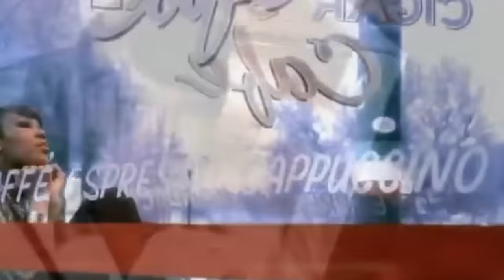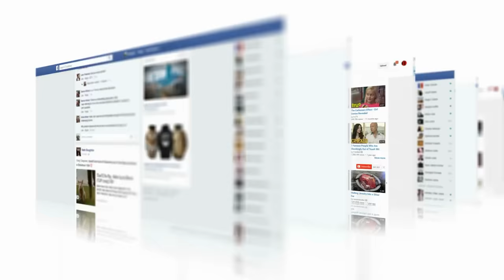18 Black Singers You Didn't Know Were Related SHOCKING!!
18 Black Singers You Didn't Know Were Related SHOCKING!!

Embark on a roller-coaster ride through the hidden corridors of music and fame, where the spotlight illuminates more than just the stage—it reveals astonishing family ties that will have you questioning everything you thought you knew about your favorite stars. From Lenny Kravitz's unexpected familial connection to America's beloved weatherman, Al Roker, to the surprising bloodline bond between Ludacris and Monica, this journey is packed with jaw-dropping revelations and musical genius running deep through generations.

Get ready to dive into a world where talent isn't just inherited; it's a family tradition, with Grammy awards and chart-topping hits as common as family dinners. From the dynamic duo of Casey and JoJo's kinship with the powerhouse Fantasia, to Brandy and Ray J's musical lineage that traces back to Snoop Dogg, this expose will leave you amazed, entertained, and eagerly wanting more.

With a light touch of slang and a tone that's as engaging as the stories themselves, this sneak peek into the musical webs of connection is the ultimate treat for anyone who loves a good behind-the-scenes glimpse into the lives of the rich and famous. So, buckle up, and let's unravel the melody of genes that has been composing the soundtrack of our lives, one surprising relationship at a time.

 Timestamps
00:00 Introduction: Unlock the hidden connections in the music world.
00:30 Discover Lenny Kravitz and Al Roker's surprising family tie.
01:30 Monica and Ludacris: Cousins in melody and rhythm.
02:50 Casey & JoJo's link to Fantasia: A tale of vocal majesty.
03:45 Brandy, Ray J, and Snoop Dogg: A family affair in music.
04:40 Swae Lee's icy genes: Unveiling MC Hammer as his uncle.
05:35 Heavy D and Pete Rock: Hip-hop's familial beats.
06:30 Lyrica Anderson's musical lineage and her ties to the Good sisters.
07:25 Baby Keem and Kendrick Lamar: Cousins with a cause.